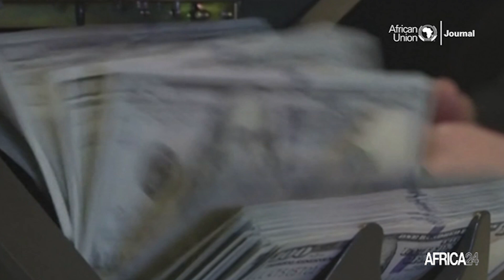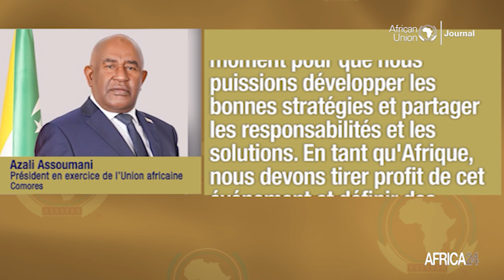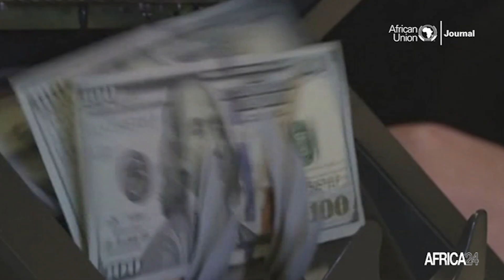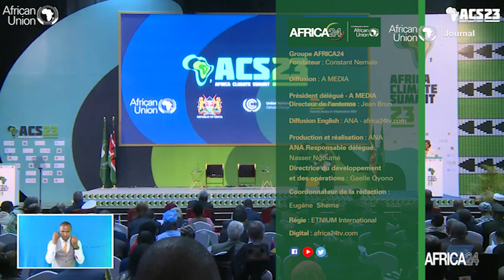African Union Journal – édition du lundi 11 septembre 2023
Dans ce nouveau numéro de cryptage, Cherif Ben ALWATA revient dans cet entretien sur les atouts de la destination Mali. Le Directeur Général de l’Agence pour la Promotion des Investissements au Mali (API-Mali), l’entité gouvernementale en charge des investissements nationaux et étrangers directs, ainsi que du climat d’investissement du pays, s’exprimait en marge de la 36ème mission multisectorielle du Club Afrique developpement.